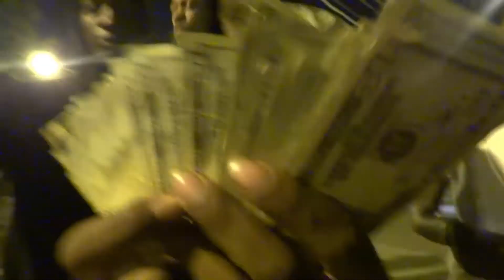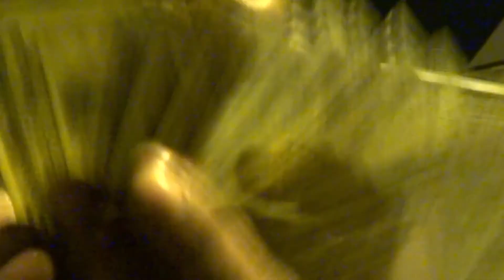D Boy Quan x 50 Shot Kevo "D.O.B" S&E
DoubleCupFilms Exclusive